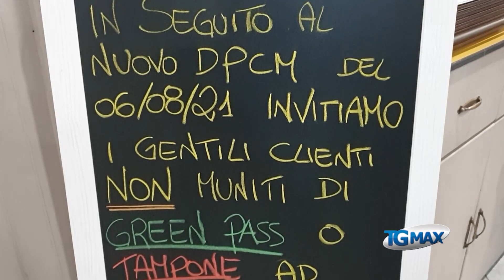Green pass: tanti abruzzesi hanno ottenuto la certificazione ma esercenti scettici sulla verifica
L'obbligo per i locali al chiuso è scattato il 6 agosto, ecco come si preparano gli esercenti a Lanciano ma non tutti si dicono d'accordo a verificare il Green pass dei clienti.